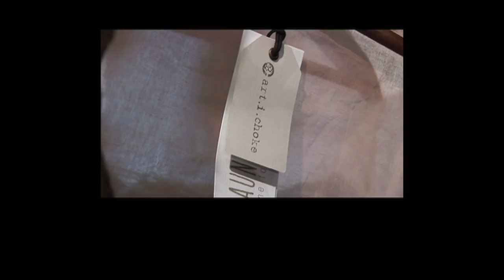Selda Yilmaz of ELLE Talking Fashion in Turkey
Crane tv Presents: Selda Yilmaz of ELLE Talking Fashion in Turkey. Selda Yilmaz is an Editor for ELLE Turkey. She meets us at Laundromat, a boutique in the Galata district of Istanbul owned by two up-and-coming Turkish designers. She talks about trends, inspirations, and experimentation, and how the Turkish people interpret them, or not in some cases. Check out Turkish fashion through the eyes of the ultimate fashion insider.